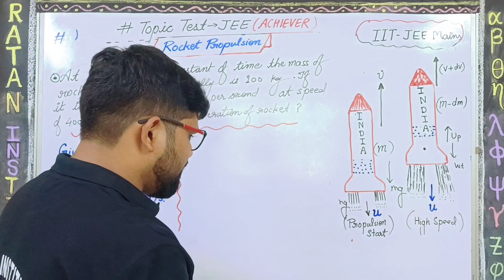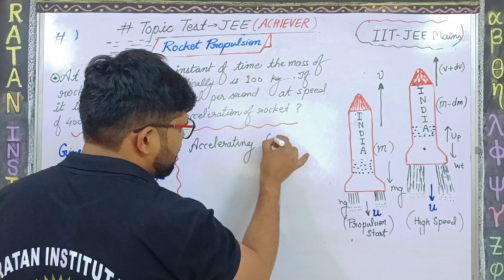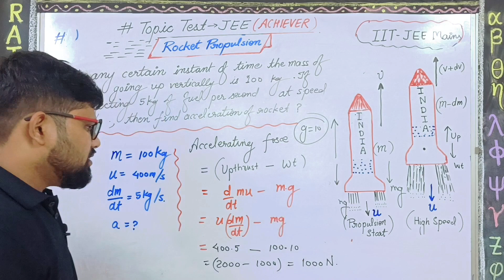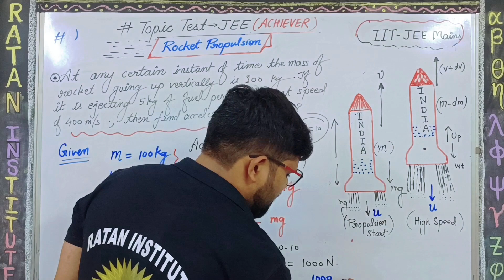Problems_on_Rocket_Propulsion